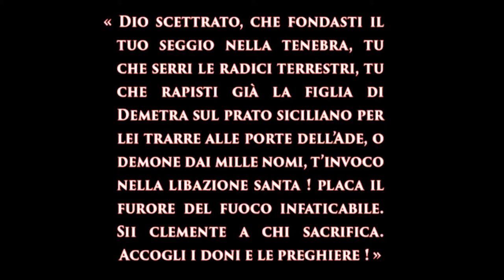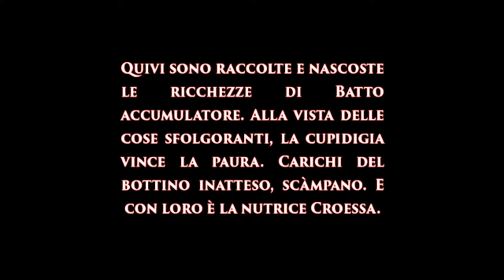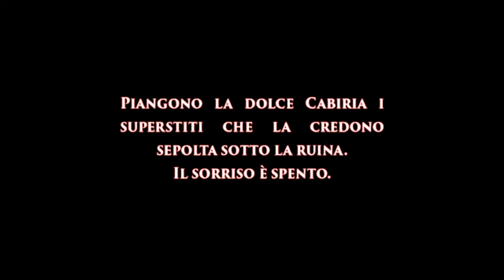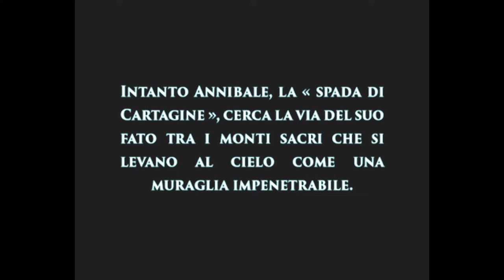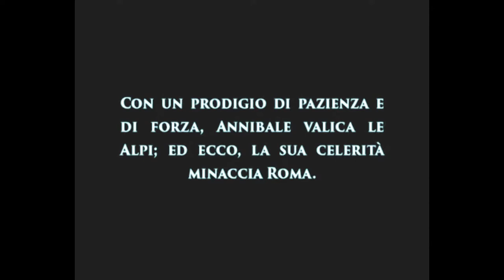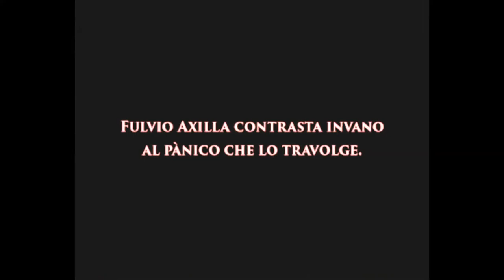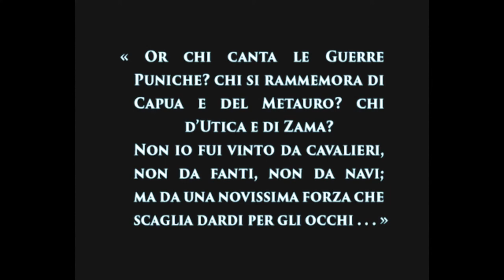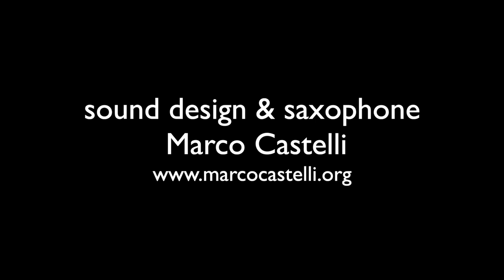Cabiria_silent film_sound design & saxophone by Marco Castelli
Cabiria is a 1914 Italian epic silent film, directed by Giovanni Pastrone and shot in Turin. The film is set in ancient Sicily, Carthage, and Cirta during the period of the Second Punic War (218–202 BC).
It follows a melodramatic main plot about an abducted little girl, Cabiria, and features an eruption of Mount Etna, heinous religious rituals in Carthage,the alpinetrek of Hannibal, Archimedes' defeat of the Roman fleet at the Siege of Syracuse and Scipio maneuvering in North Africa.